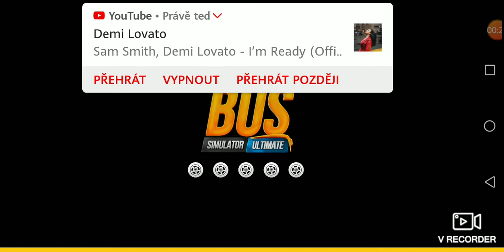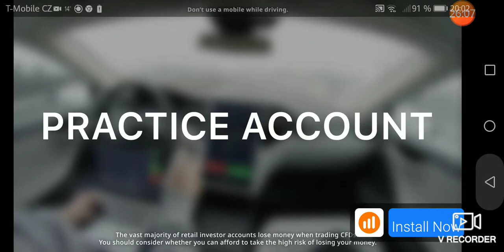Bus Simulator: Ultimate Bus MAN Lion Coach Skin FLIXBUS Part 1